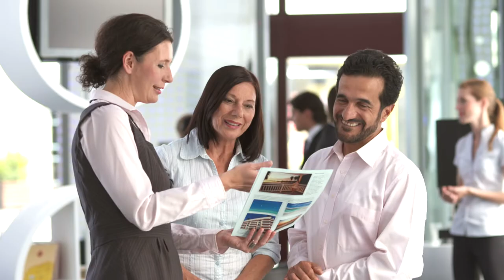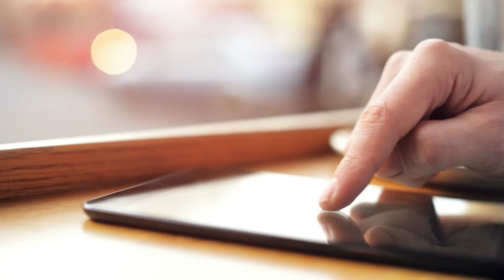Industry perspectives on NDC: Amadeus NDC [X] program partners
At our recent NDC [X] Advisory Board, we asked our partners (See the list of partners below) what their vision is for NDC and what they think about how Amadeus is bringing airlines and travel sellers together to drive NDC forward. Gianni Pisanello (VP of NDC [X]) also talks about how we’re uniting the industry for travelers of tomorrow.

NDC [X] partners featured:
-Bryan Koh, VP E-Commerce & Distribution for Singapore Airlines.
-Rogier van Enk, VP Digital Revenue & Distribution for Finnair
-Nicola Ping, Manager Air Content & Distribution EMEA for FCM/Flight Centre
-Tye Radcliffe, Director Distribution for United Airlines
-Tina Haslem, Head of Product - Air & Supply for Travix